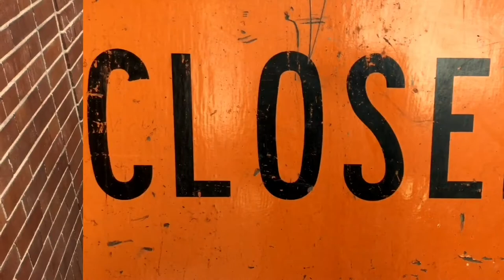(1080p) “Aria For The City" -- an experimental short film by David Paul Mesler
“Aria For The City" -- an experimental short film (1080p) by David Paul Mesler
(please adjust resolution to 1080p)

* * * * * DAVID PAUL MESLER * * * * * * * *
* * * * * FILMMAKER / MUSICIAN * * * * * *

ON SAME BILL AS

PLAYED FOR

LINKS

SUMMARY

* Professional pianist, vocalist and composer for over 35 years
* 40 albums on Emerald City Records
* Played on 15 major Hollywood films
* Performed for 4 sitting US Presidents
* Led the house jazz band at Benaroya Hall for 10 years
* 1000s of corporate events, fundraisers and high society parties
* Emmy-nominated composer for media
* Composer-In-Residence for the NW Symphony Orchestra, Bainbridge Chorale and many schools
* 1500 art songs, 500 chamber works, 500 solo works and a dozen symphonic/choral works
* Professor of piano, voice and composition at Seattle Central College for over 20 years
* Fundraiser for 10 years – Virginia Mason, MultiCare, Fred Hutchinson Cancer Research Center
* 10,000 visual artworks and 100 short films